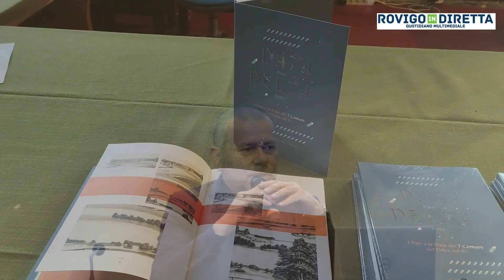Un progetto per il nostro Delta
Un progetto per il Delta del Po. E’ stato questo il titolo del convegno tenutosi al museo regionale della bonifica di Ca’ Vendramin nel comune di Taglio di Po. L’iniziativa si inquadrava nell’ambito delle attività di sensibilizzazione, formazione e divulgazione per l’anno 2022 promosse dall’osservatorio locale per il paesaggio Delta del Po. Dopo i saluti istituzionali di Thomas Giacon, presidente dell’Osservatorio per il paesaggio Delta del Po nonché vicesindaco comune di Porto Viro, di Laura Mosca direttore della Fondazione Ca’ Vendramin e di Moreno Gasparini, presidente Parco Naturale Regionale Veneto del Delta del Po Veneto, sono stati presentati due libri dal titolo: “Data Delta. I dati e le date dei sette comuni del Delta del Po” di Marco Marino dell’Università Iuav di Venezia e “Delta sostenibile. Pianificazione strategica per un nuovo modello di sviluppo turistico in aree fragili“ a cura di Filippo Magni, Federica Appiotti e Francesco Musco.